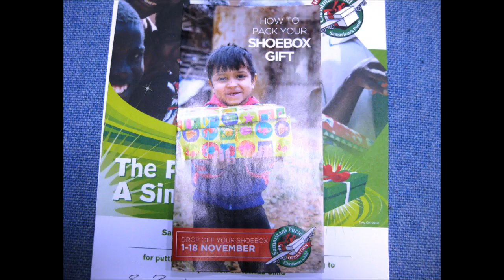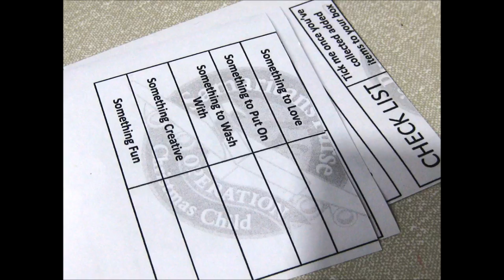Operation Christmas Child ~ Box Making [11-11-2017]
2 Hours today volunteering making up some of these!
Only started taking pics after I finished a few boxes
(forgot to take them before hand haha)

Slideshow of: Operation Christmas Child ~ Box Making [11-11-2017]

Facebook ~ goo.gl/Z8KuTQ
Twitter ~ goo.gl/Ups67O
Google+ ~ goo.gl/TrRQsl
Google+ Collection ~ goo.gl/wLLnFF
Instagram ~ goo.gl/3lrzKi

eBay ~ goo.gl/4qBHwQ